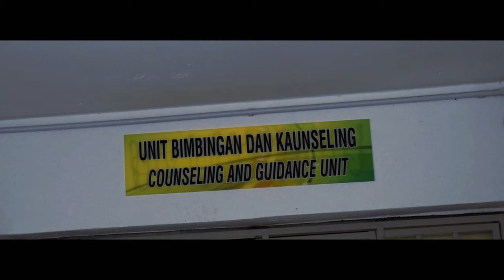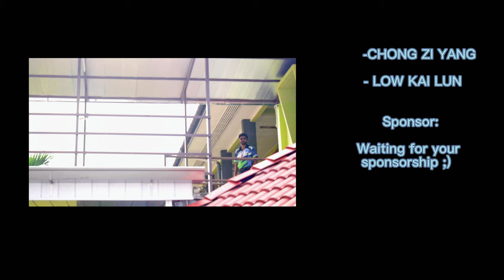Form 5 Graduation Video | Badge 05 | SMK ST MARK